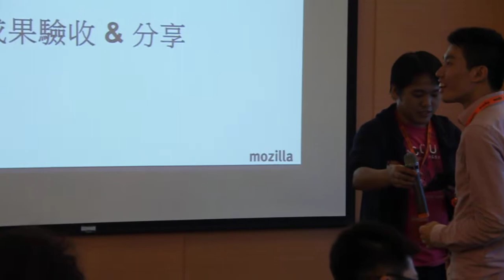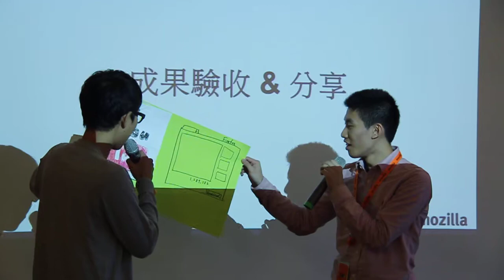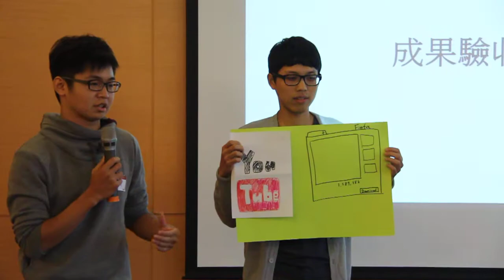Firefox 校園大使創意無限大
哇~來看我們Firefox校園大使們發揮創意大顯身手哦!! ~